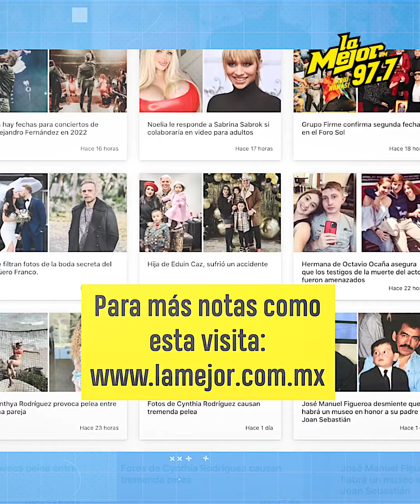La extravagante cifra que cobró Florinda Meza por cada capítulo del Chavo del 8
Son diferentes las teorías que aseguran que Florinda Meza, solo con el simple hecho de aparecer en la famosa serie, ya tenía su vida asegurada, pues lo que ganaba por capítulo era una fortuna.😱